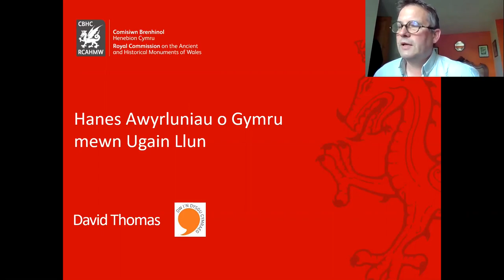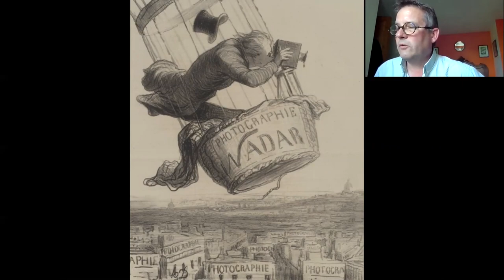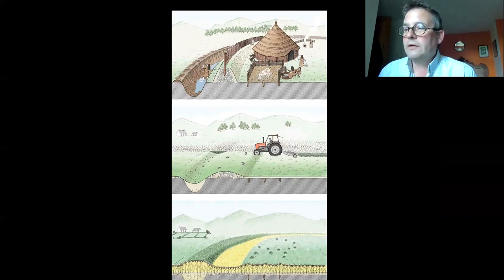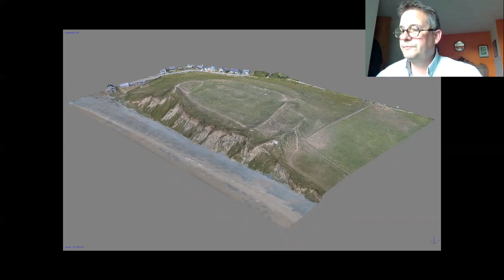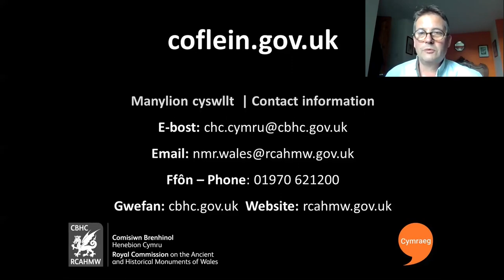Hanes Awyrluniau o Gymru mewn Ugain Llun - David Thomas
Yn y cyflwyniad hwn bydd detholiad o ffotograffau o archif y Comisiwn yn sail i drafodaeth am ddatblygiad awyrluniau a’r newid yn nhirweddau a threftadaeth Cymru